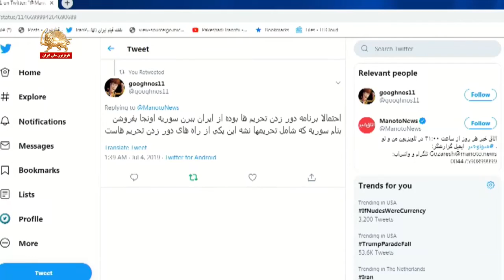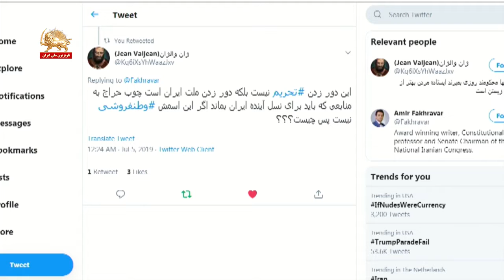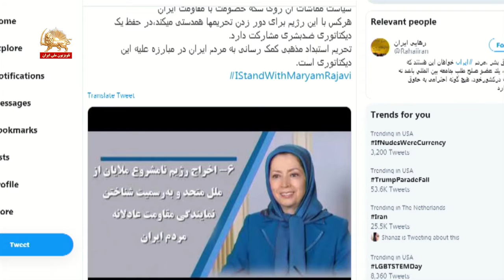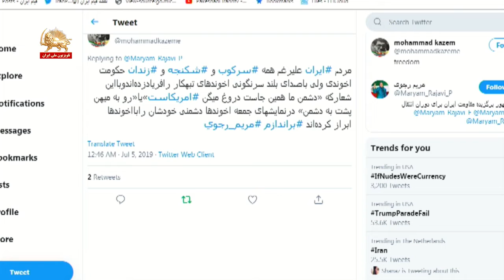توقیف نفتکش نظام آخوندی – ری‌توئیت - قیام ایران